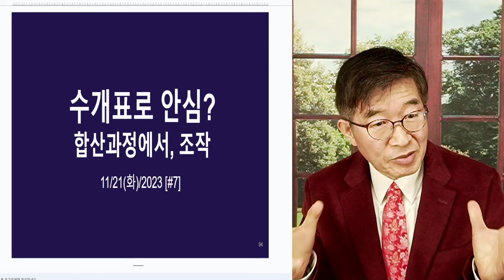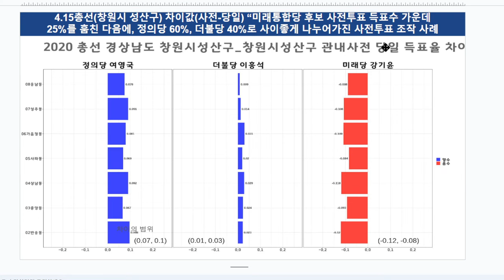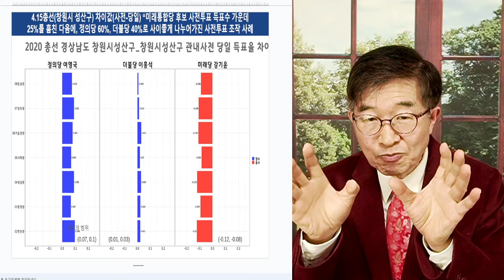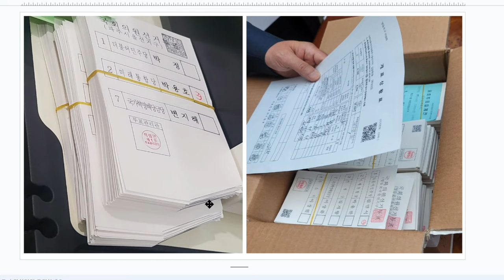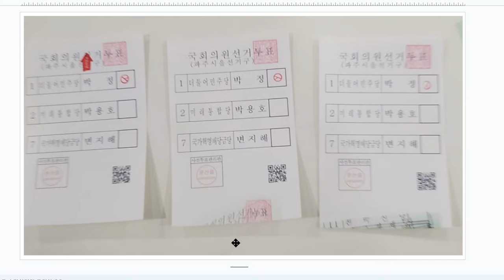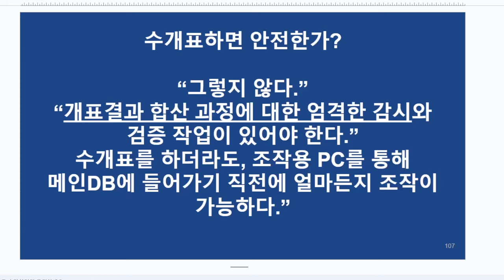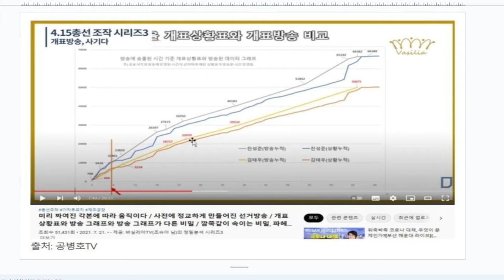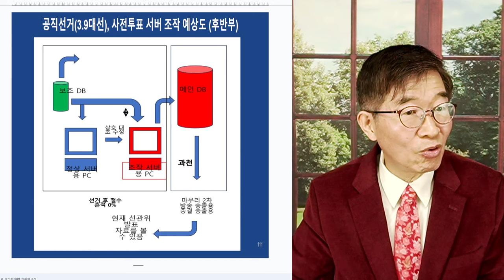수개표만으로 안심? / 천만에, 집계 과정에서 얼마든지 조작 가능 [공병호TV]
Bitcoin : 3MTW849AkP2ftLeSK2teZHMmzLu7Z83s9U